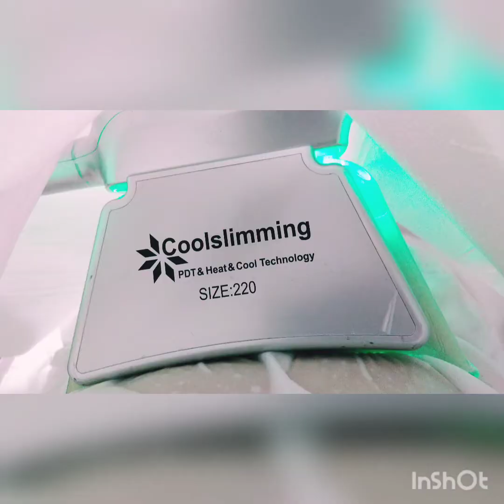Cryolipolysis Treatment Procedure